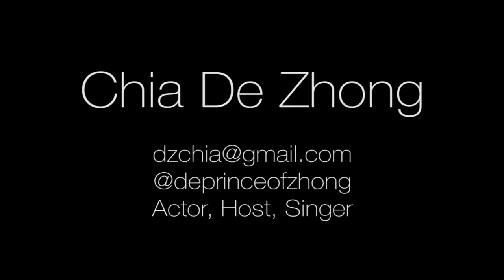Chia De Zhong's Acting Showreel (as of December 2016)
This is a curated list of characters I've done showcasing my versatility as an actor.